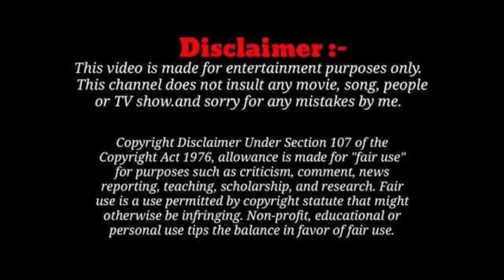Jaan Bujh Kar | Season1 | Voovi app | New Web Series 2023 | Story Explain in hindi | Jane Anjane Me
Jaan Bujh Kar | Voovi Originals app | New Web Series 2023 | Story Explain in hindi | Jane Anjane Me

Web Series:-Jaan bujh Kar
Starcast:-jinnie jazz, Deepak sharma

Credit:-Voovi Digital Private Limited

Jaan Bujh Kar Voovi app New web series storyline
Jaan Bujh Kar Voovi app Web Series Story Explained
Voovi app New web series Jaan Bujh Kar
Voovi app webseries Jaan Bujh Kar Story Explained in Hindi
Jaan Bujh Kar full web series on YouTube
Jaan Bujh Kar Voovi app New web series
Voovi trailer new series Jaan Bujh Kar
Jaan Bujh Kar Season1 episode1 Story Explain
Jaan Bujh Kar Season1 Voovi app trailer review
Jaan Bujh Kar Season1 Voovi originals story explained in hindi
Jaan Bujh Kar Voovi originals series review
Jaan Bujh Kar Story Explained in Hindi